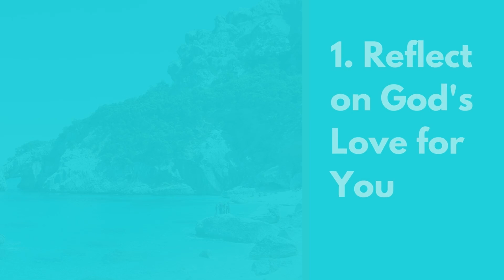Life of Love is Love Of Jesus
Life of Love is Love Of our messiah Jesus  Christ An In Depth Bible Study based on Dr. David Jeremiah's teachings.
I thank Dr. Jeremiah for his excellent book.
Join us as we take a deeper look into the life of love and how it is intertwined with the love of Jesus. This powerful video explores the teachings and principles of Christianity and how they shape our understanding of love and compassion. Whether you are a seasoned believer or just beginning your spiritual journey, this video is sure to leave you inspired and uplifted. Don't miss out on this transformative experience, watch now!"

This Bible study is about understanding what it means to love others the way God loves us. The Bible mentions love many times and it is the core theme of God's plan for us. The love in the world today is often focused on oneself but biblical love is focused on others. Love is not just a feeling, it is an action and selfless, always doing what is best for others. It is a command, not a suggestion and is given to us by God through the Holy Spirit. We are supposed to imitate God's love for us and cultivate it in our lives.
 We discuss in detail the following topics:
The command to love.
The cultivation of love.
The challenges to love.
Here are five ways to become a more loving person.
#1  Reflect on God's love for you.
# 2 Pursue genuine love.
# 3 Pray for greater love.
# 4 , Don't be afraid to risk.
# 5 practice love everyday

Grace and Peace to all under the influence of my voice.

I pray that you may prosper in all things and be in health as you prosper in His word.